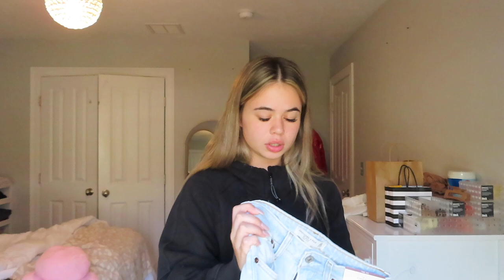thursday & friday vlog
Hii thank you for being here.
SO much content coming soon